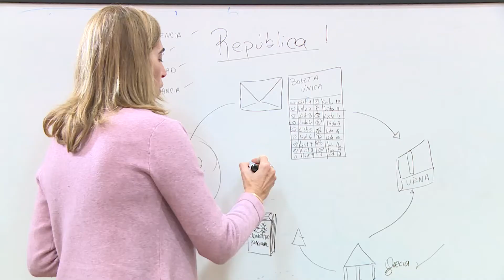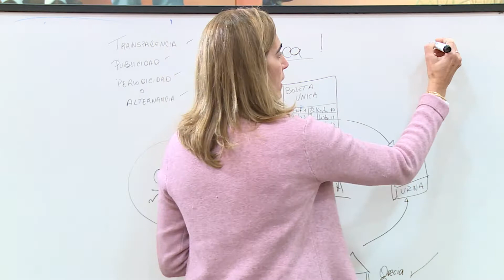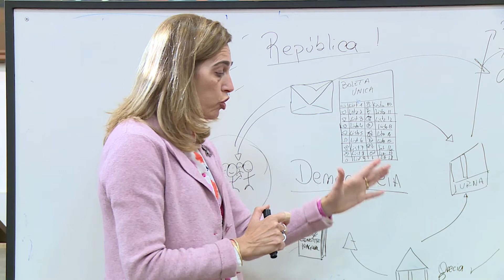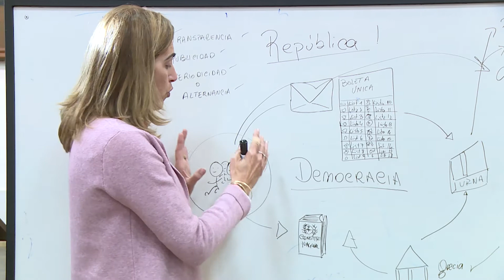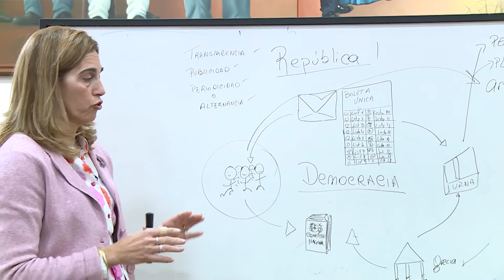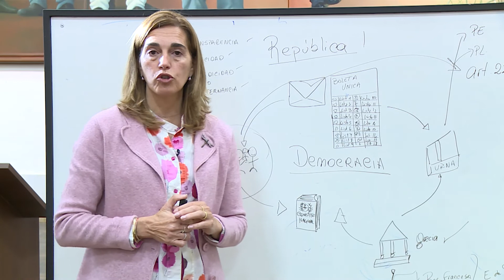“Masterclass” de FCJS-UNL. Expocarreras 2021.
Docente de la Facultad de Ciencias Jurídicas y Sociales de la Universidad Nacional del Litoral ofrece una breve clase abierta sobre temas atrapantes.
Audiovisual producido por Litus TV para el especial Expocarreras 2021 de su programa “El Paraninfo”.